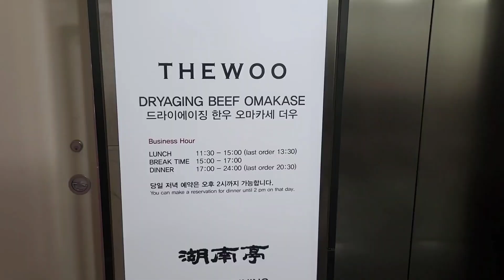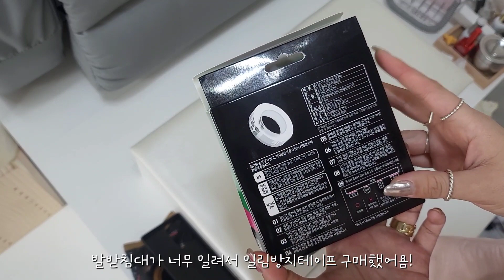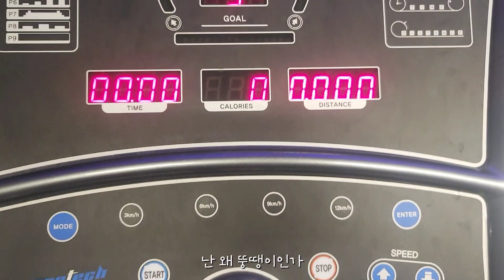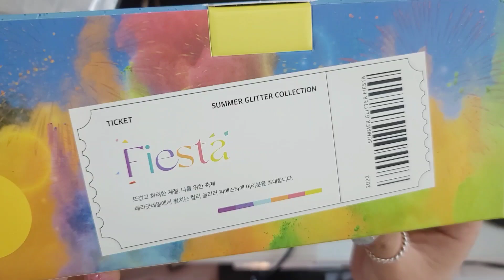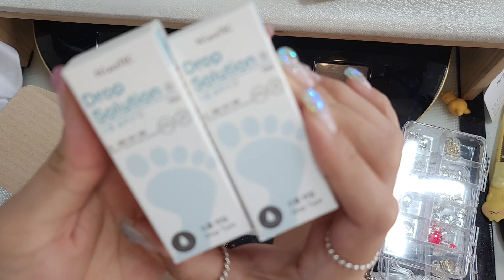[Nail Vlog] 오늘도 언박싱 위주 브이로그 *언박싱 많아요😵 (풀스톤 하는법, 한우오마카세, 네일언박싱, 알리익스프레스 언박싱, 시술영상, 미끄럼방지테이프추천, 7월아트)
안녕하세요.
메리네일입니다 :)
화질은 1080으로 설정해주세요❤